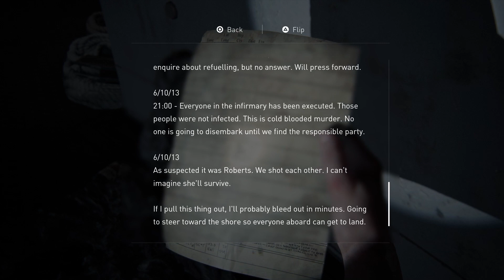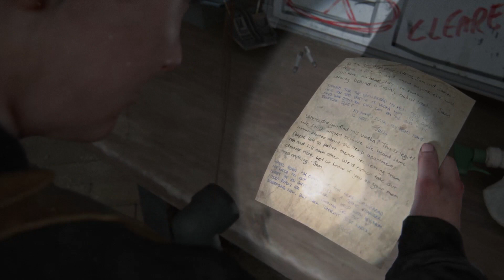WHY ARE THEY HELPING US!! The Last Of Us Part II - Part 8 (HD)